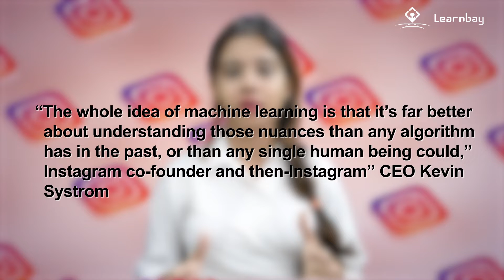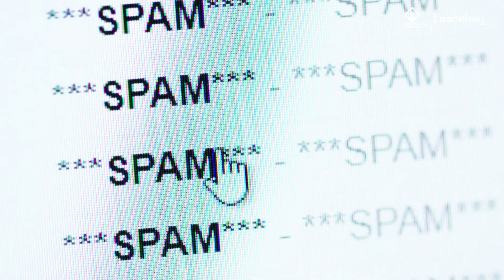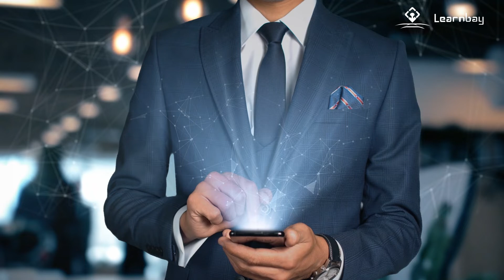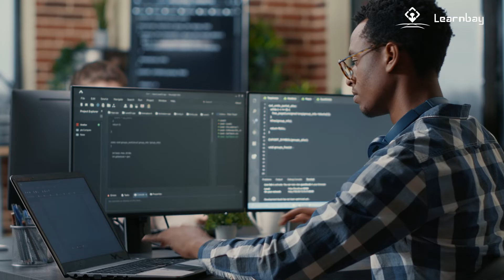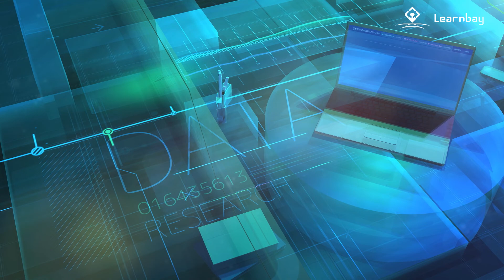How Instagram works Technically | How Instagram uses Data science, ML and AI? | Learnbay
Instagram. The multi-purpose social media platform where you can post your favorite foods, snap your favorite pastimes, see what your friends or families are up to, get your daily news digest, funny pet videos, your daily dose of memes, and even "research" your crush if you want to. It's essentially the social media equivalent of a Swiss army knife.

😃Hello World,

👨‍💻About Learnbay
An Ed-tech platform dedicated exclusively for professionals. Our platform provides Data Science and Full Stack Development programs dedicated to professionals only, along with 1:1 personal mentorship from our trainers. Upskill and Make a Difference.

📢 Be a part of our community and get all the webinar updates